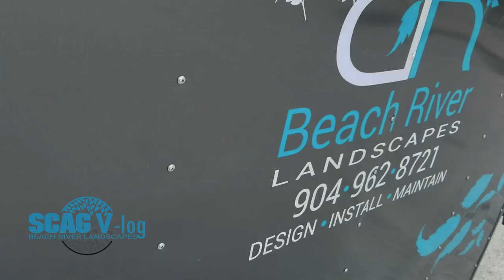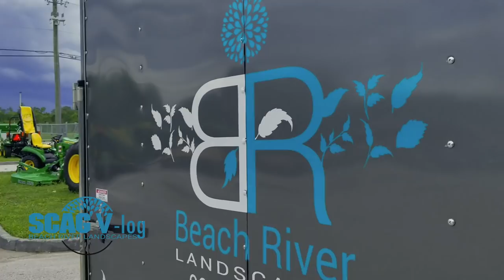NEW PURCHASE NEW SCAGS! 61" Cheetah 35hp Kohler EFI & 36" VRide 19hp Kaw!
Special thanks to Ken with SCAG Power Equipment and Seve n Ron at AG PRO!
A Property Lawn Maintenance Company
Equipment
mowers:
Hustler 54" 2015 X One 27hp Kaw
Hustler 36" 2015 TrimStar 14.5hp Kaw
Scag 61" 2017 Cheetah 35hp Kohler EFI
Scag 36" 2017 VRide 19hp Kaw
stix:
Stihl Weedeaters fs100
Stihl Edger fs90
Stihl Edger fs91
Stihl Hedge Trimmer HL100
Husqvarna Hedge Trimmer 525HFS
Husqvarna Chain Saw 440
Husqvarna Chain Saw 450
Echo Pole Saws PT280

trailers:
LOOK trailers 7x16 VNose Enclosed

trucks:
2009 Chevy Silverado 2500HD 4wd / 4dr LT Grey
2012 Toyota Tundra 2wd / 4dr Silver